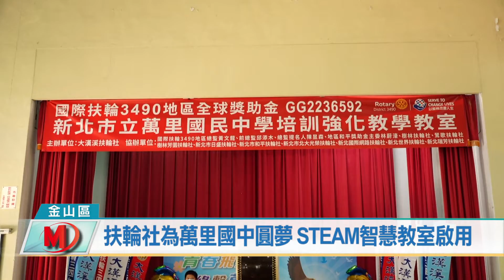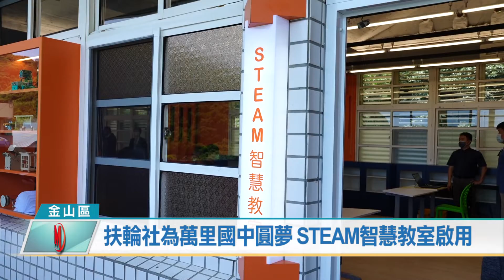扶輪社為萬里國中圓夢 STEAM智慧教室啟用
國際扶輪3490地區，大漢溪扶輪社集結11個友社一起來為萬里國中圓
夢，在大漢溪扶輪社的號招下，各友社贊助獎助學金，為萬里國中活
化兩間教室，打造成為STEAM智慧教室暨寰宇教室，並舉辦了揭牌啟
用儀式，而為了感謝扶輪社的圓夢，萬里國中的擂鼓隊學生特別準備
精彩的表演，為啟用儀式揭開序幕。

大漢溪扶輪社結合國際扶輪3490地區11個扶輪社團，共募得合計180萬
經費，促成萬里國中教室空間改造，添購建置嶄新的智慧學習與教學
設備系統，規格配備與臺灣大學未來教室同樣等級，將有效提升學生
學習興趣與動力，進而促成自主學習，尤其疫情期間更可幫助學生有
效進行居家線上學習。

本次捐贈硬體設備比照臺灣大學未來教室規格，建置2台觸控螢幕與1
台投影機，加上兩台高清視訊攝影機，攝影機設置方位前後互補，讓
教室內的每個精彩畫面不漏接，為此萬里國中家長會長也感謝扶輪社
替萬里國中挹注教育資源，讓孩子有更好的學習環境，提升學生的學
習效能。